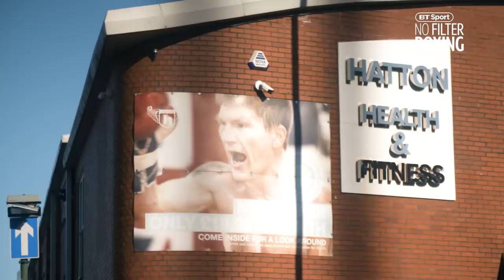"I'll end the hype train!" Tommy Fury and Nathan Gorman are boxing's best friends | Full interview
BT Sport Boxing's Rob Armstrong caught up with up and coming prospects Nathan Gorman and Tommy Fury to discuss their futures in the sport and what it's like to train together under Ricky Hatton...

Watch the pair fight on March 23rd, live on BT Sport.

Read more on upcoming fights on BT Sport and BT Sport Box Office ➡️